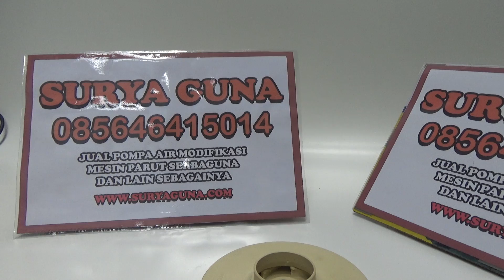jual impeller pompa air modifikasi 085646415014